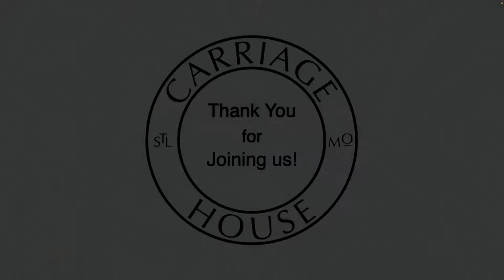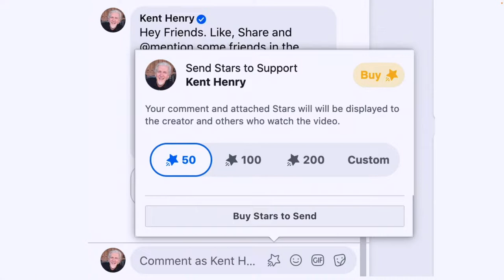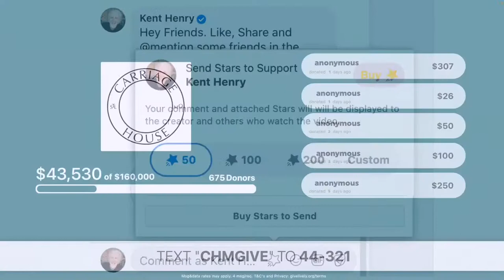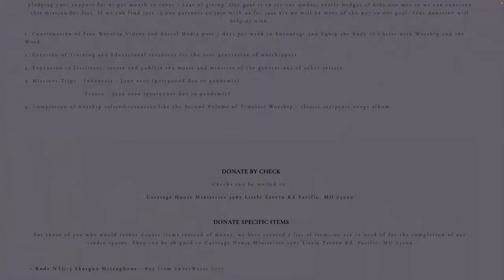KENT HENRY / 4-25-22 PSALM 115 LIVE / CARRIAGE HOUSE WORSHIP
🎶🎶 LIVE - Kent Henry leads worship, and teaches LIVE from Psalm 115 for “Worship Monday" from the Carriage House Ministries Studios on April 25, 2022. - LIVE 🎶🎶